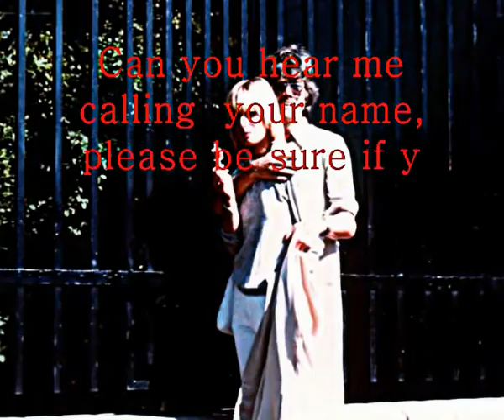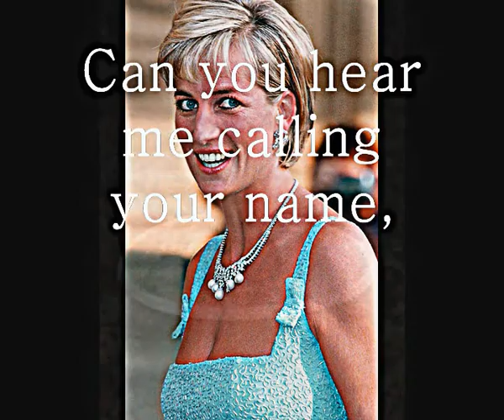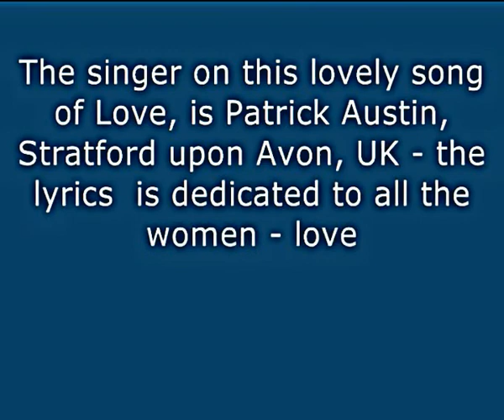((( - Can You Hear Me Calling Your Name - ))) (wm; EddyJacobsen; voc; PatrickAustin)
This song is the one of songs that I have had very good praise for. thanks to those who commented on it.
The song is catchy and easy to learn and play for others. easy tune to remember and sing along..